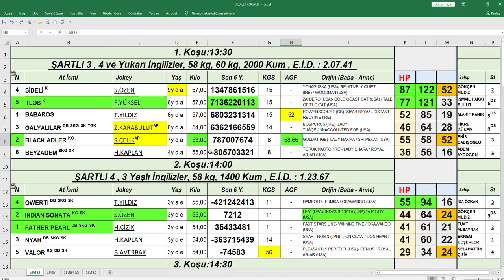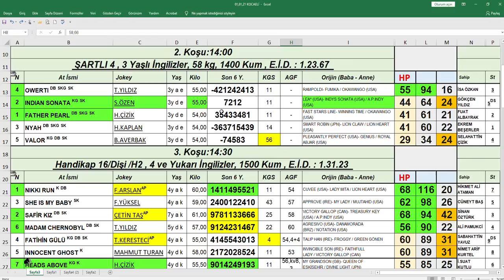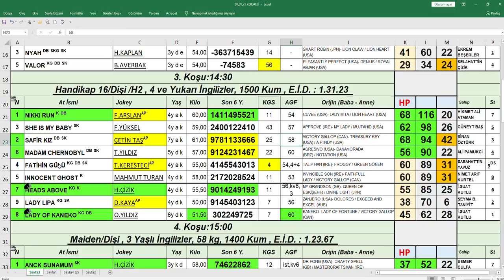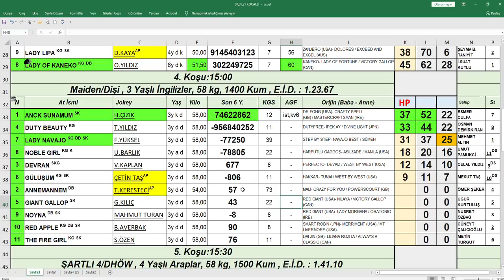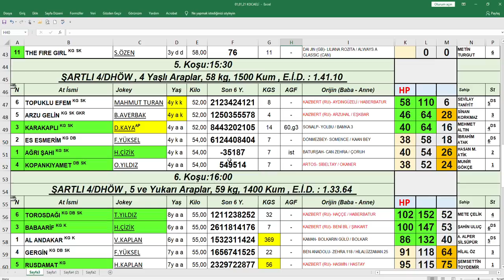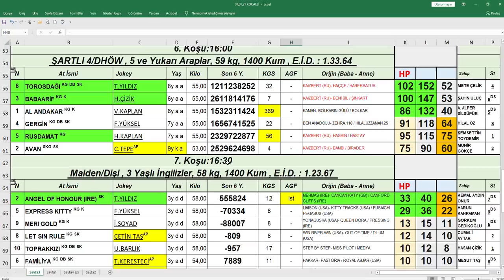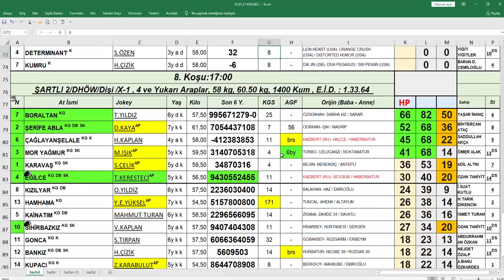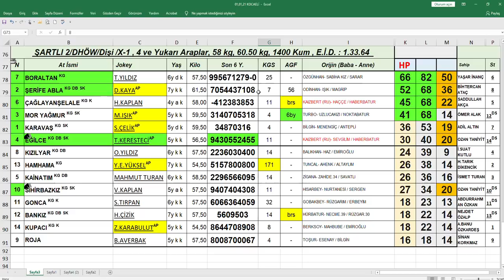01,01,2021 Kocaeli At Yarışları Handikap Analiz Bülteni